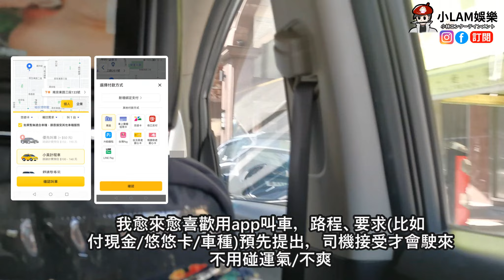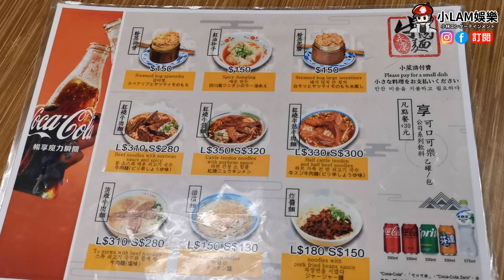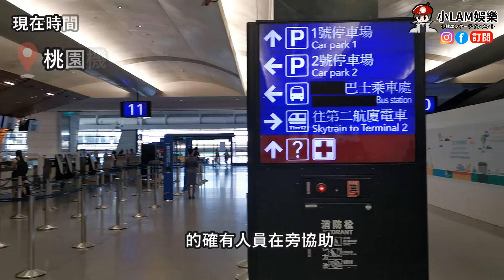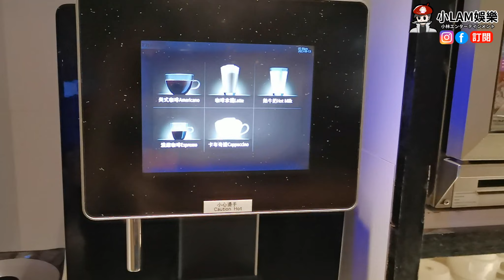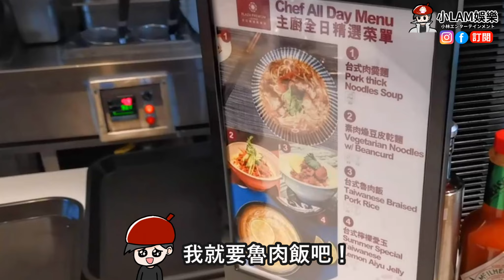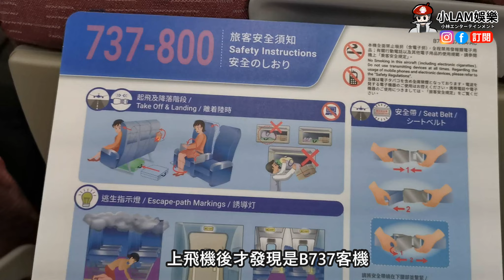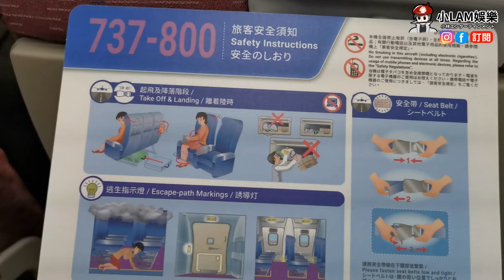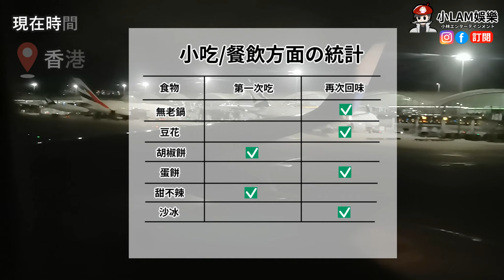【後會有期】上機前去吃永康牛肉麵！肉Q嫩湯濃郁，必吃！台北桃園機場環亞貴賓室吃什麼？鲁肉飯？乘坐波音737客艙新淨！總結統計旅程的景點和飲食清單！｜台北旅遊｜台北自由行｜台北酒店｜EP9｜Vlog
*BSU車貼塗裝只作參考用途，與參考實物存有明顯差異
*影片部份內容可能是虛構，如有雷同實屬巧合
*以上連結頻道的創作者不等於本台立場
嚴正聲明，必須注意：
1. 禁止在頻道推其他的頻道✘，否則隨時删帖，嚴重者甚至可能被永封！
2. 所有每款車貼塗裝都是小林花3小時至半天「純手繪畫」，絕不是粘貼出來 ，從沒有任何一部份是粘貼
3. 車貼塗裝是本人付出很多心機和時間繪畫，請不要跟別人比較！
4. 留言者的言論不等於本台/頻道主立場，不要提及政治有關字眼，否則删帖/永封
5. 頻道主保留任何最終決定權

有任何有關提議，可以留言給我知道，讓我先研究一下能力範圍
如果你覺得頻道很棒且很想為小林出力，極希望你可以多分享、每天多多觀看影片和完整觀看影片中的廣告，支持一下小弟創作！
你的支持就是小林創作的最大動力！感謝你們！

Character created by 小LAM

如果你覺得車貼和頻道很棒
或想給予小林一點鼓勵
可以透過影片下方的super thanks援助支持🙏感謝！